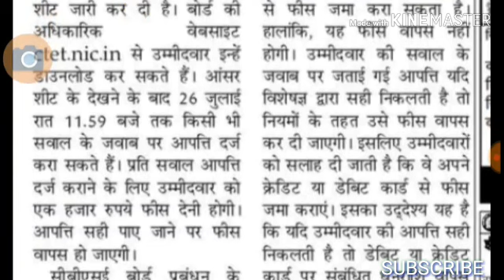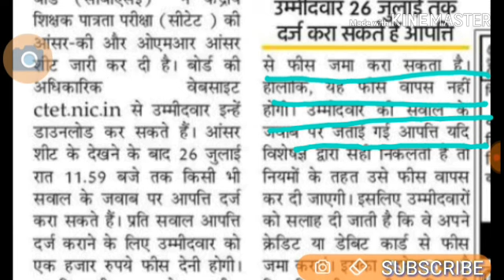CTET 2019 Answer key जारी 26 जुलाई तक आपत्ति.....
ctet2019answer key,